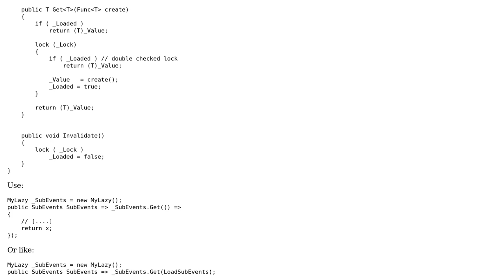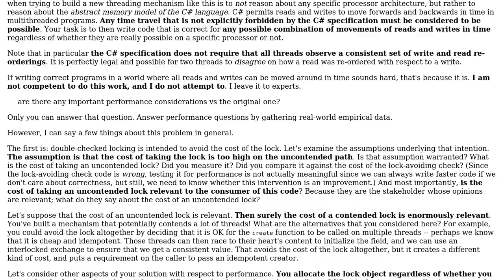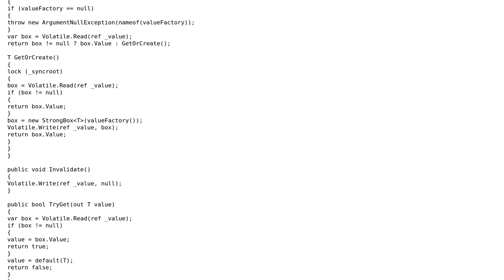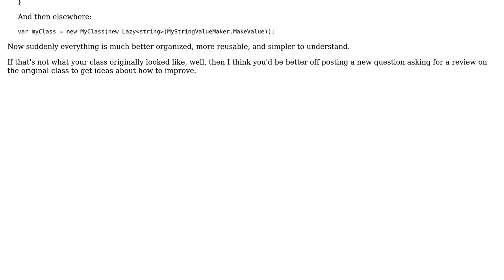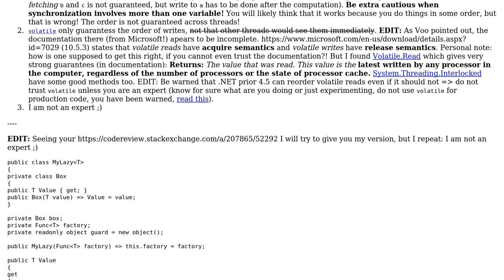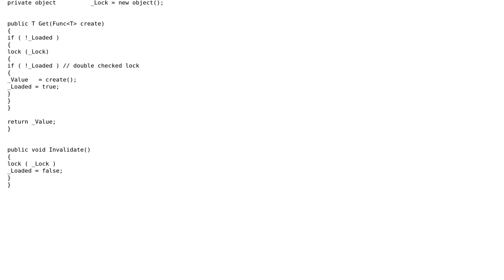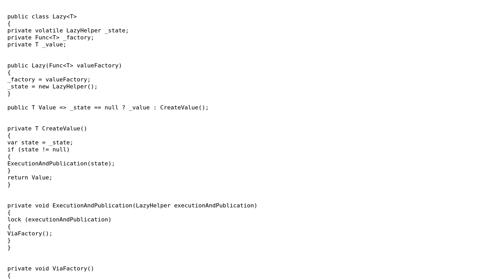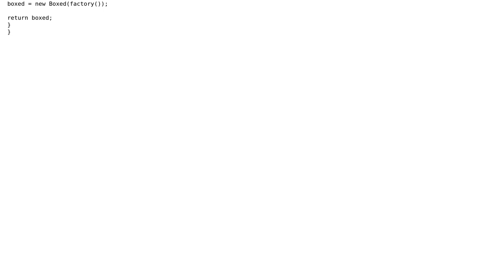Code Review: Own implementation of Lazy‹T› object (11 Solutions!!)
Code Review: Own implementation of Lazy‹T› object

With thanks & praise to God, and with thanks to the many people who have made this project possible! | Content (except music & images) licensed under CC BY-SA | Music | Images & others | With thanks to user Theraot user t3chb0t user phoog user Nkosi user jpmc26 user Heslacher user Eric Lippert user Dirk Boer and the Stack Exchange Network Trademarks are property of their respective owners. You are responsible for your own actions.